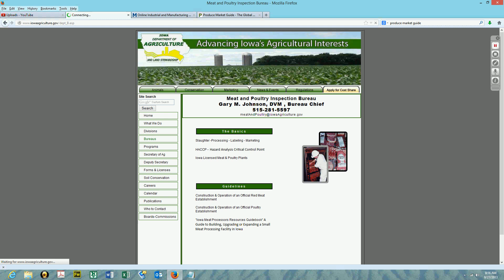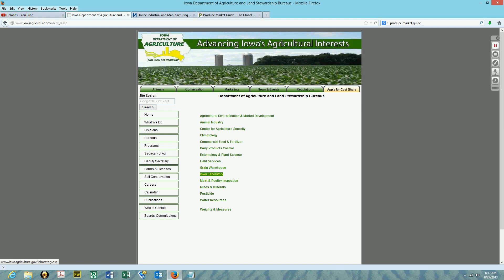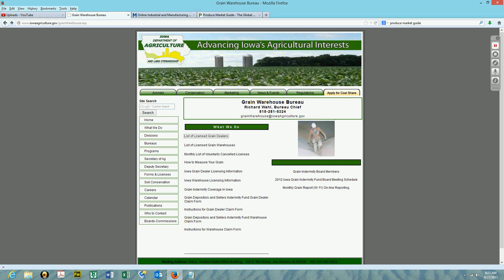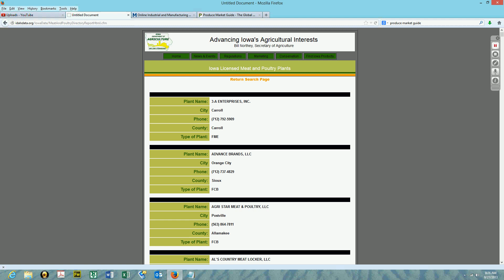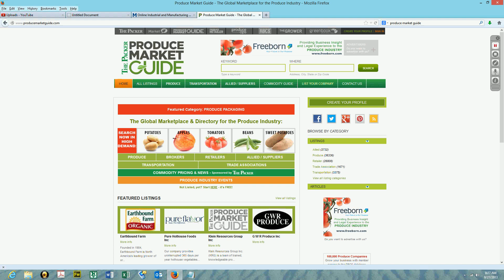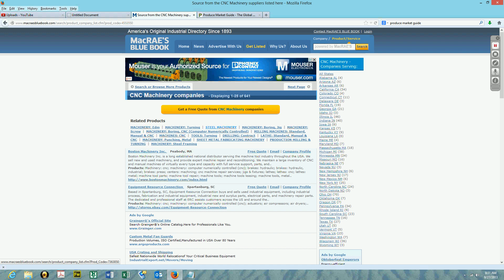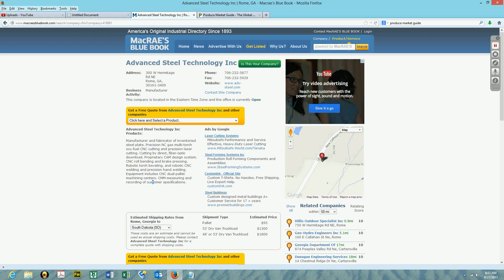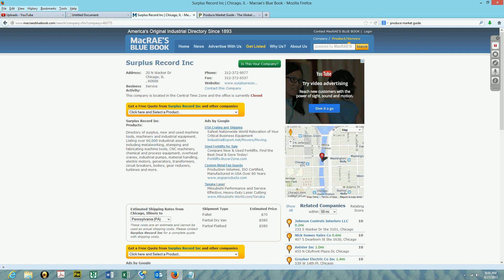Finding Shippers (Part 2) Newbies Watch This Video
This part (2) of our series on finding shippers. Newbies and other seeking to build a book of business should watch this video.